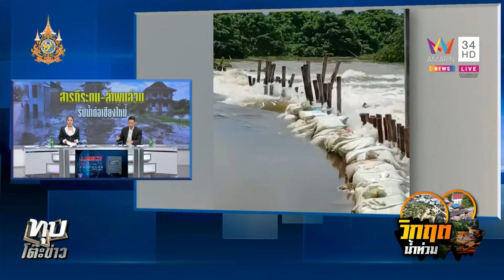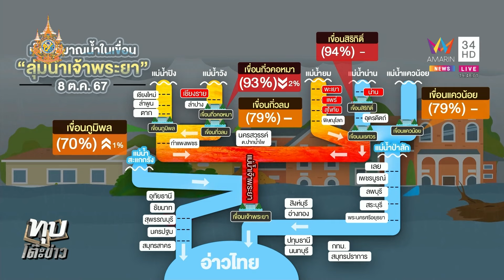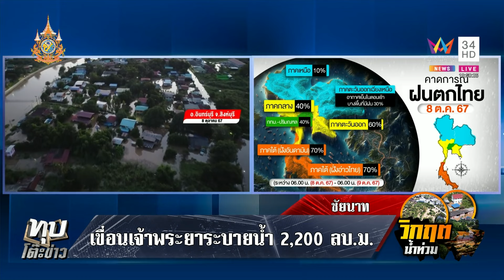ลำพูนน้ำท่วมหนัก เตือน 11 จังหวัดท้ายเขื่อนเจ้าพระยาเฝ้าระวัง | ทุบโต๊ะข่าว | 8/10/67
มวลน้ำที่ท่วมพื้นที่อำเภอสารภีไหลหลากเข้าท่วมพื้นที่จังหวัดลำพูน ชาวบ้านโอดเดือนร้อนหนัก ขณะ  11 จังหวัดได้มีการแจ้งเตือนคนที่อยู่ท้ายเขื่อนเจ้าพระยาเฝ้าระวัง